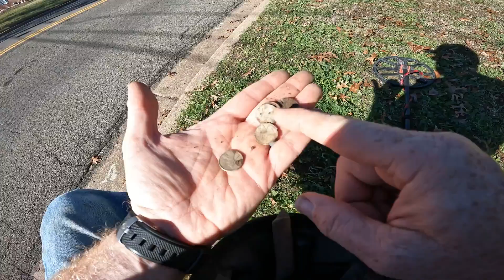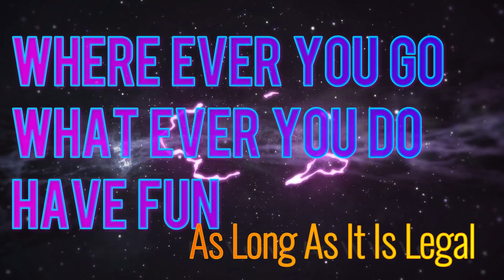Metal Detecting - WW2 Navy Military and Rick's Silver Ring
Rick and I went to a new permission and hunted the front and back yard. It was an awesome day to be out dirt fishing. We found some great items. I found an old WW2 Navy Military hat pin and Rick found his first Silver ring in over a year.  Come with me and see what I find hiding in the ground.

Correspondence:
You now can mail your patches, badges, business cards, stickers and other items and get a mention/promotion on the channel.

Mailing:
RedHeaded Adventures @

I'm using the Garrett AT PRO, with the sniper coil 5x8" DD and standard 8x11" DD coil.

Minelab Equinox 600 with the standard coil 11" waterproof Double D search coil

The Garrett AT PRO carrot Pin pointer.

Quality sound and video using the new GO PRO 8, back up using the GO PRO 3+.

Back-up camera is the Fujifilms XP.

Editing done with Wondershare Filmora11.

Remember; Where ever you go, What ever you do, Have Fun